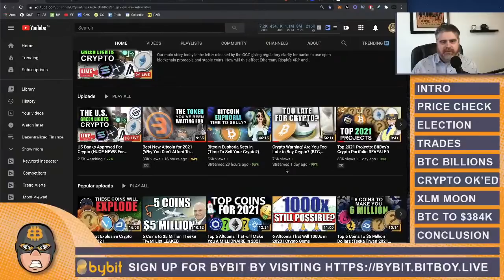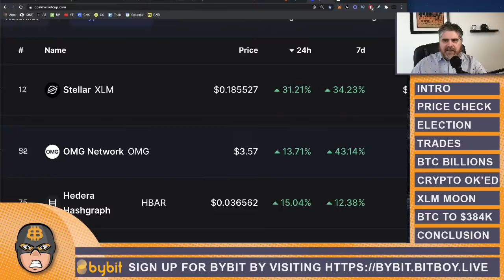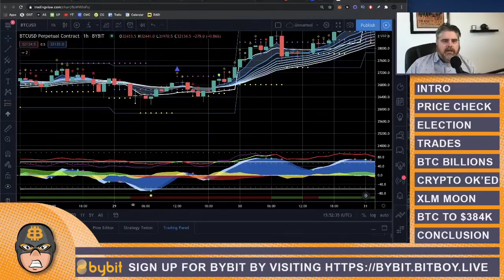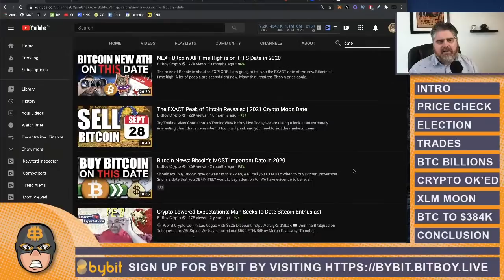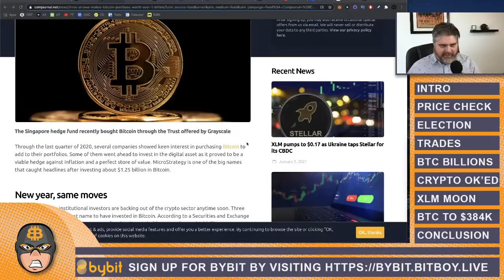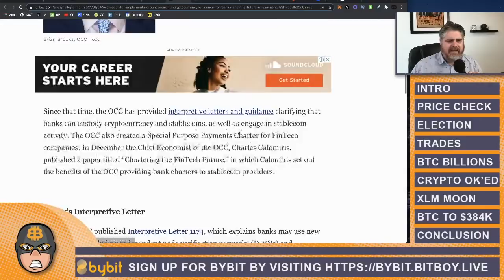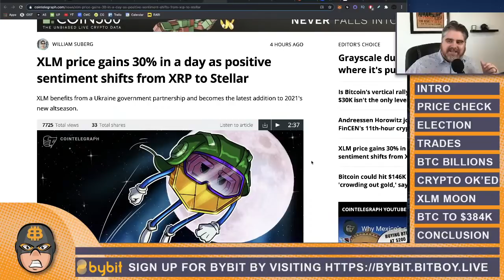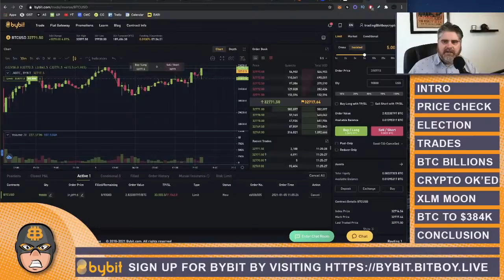US Banks Approved For Crypto (HUGE CRYPTO NEWS TODAY For Ethereum)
I’m bringing you the latest Bitcoin and Crypto news TODAY. These live Bitcoin updates will keep you ahead of the average crypto trader. Our main story is the letter released by the OCC giving regulatory clarity for banks to use open blockchain protocols and stable coins. How will this affect Ethereum, Ripple's XRP, and other cryptocurrencies heading into 2021?

In the latest Bitcoin news, Arrow Capital is buying $1 Billion worth of Bitcoin. Find out who is behind this big-time buying of Bitcoin and what it means for the rest of the crypto world.